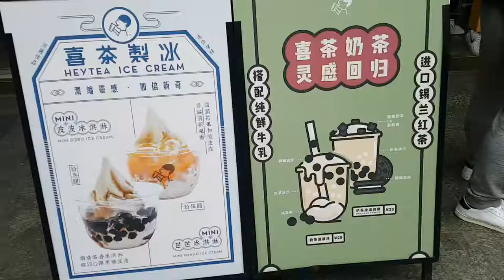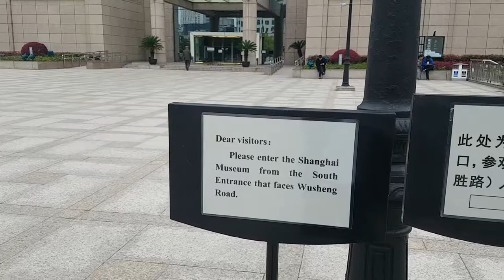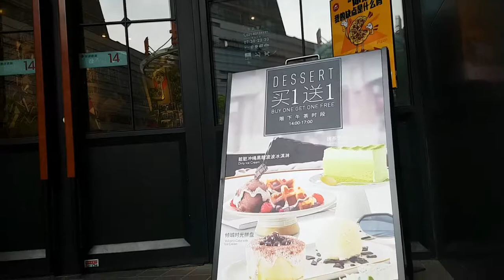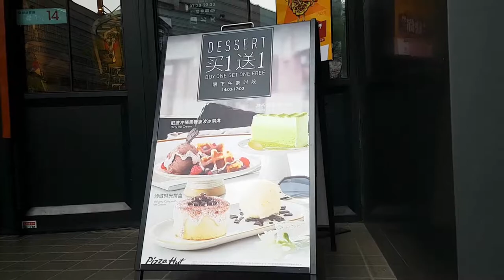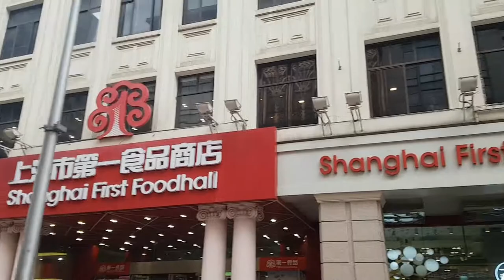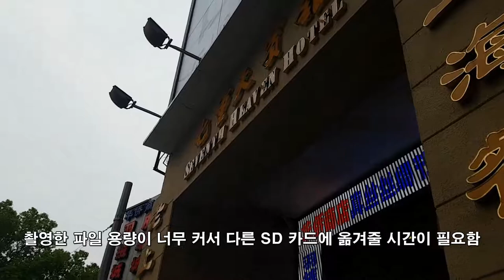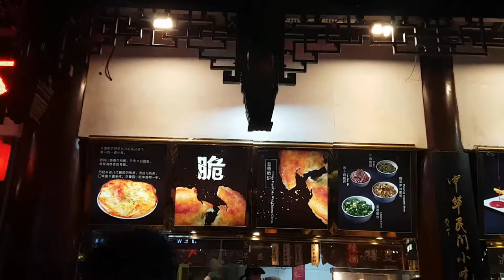상하이에서의 낮밤 길거리 구경 Shanghai Tour | 지테TV 사심 史心 역사 137화 9부 with 컬쳐 삼국지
최근 장비 문제로 인해 편집이 많이 더딘 가운데, 상하이에서의 둘째날 오후 및 저녁 동영상을 묶어봤어요. 오후에는 유적을 추가로 찾아가진 않고 길거리 구경에 전념했던 관계로 그냥 묶어봤어요.

※ 이 동영상은 아프리카TV로부터 항공료를 지원받아 제작되었으나, 영상의 기획 및 제작 자체는 자발적으로 이뤄졌어요.